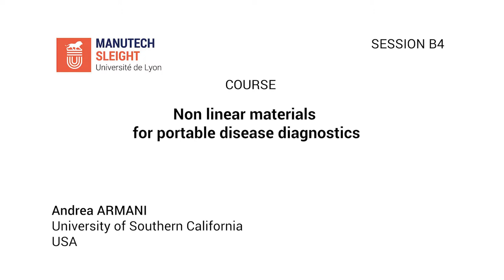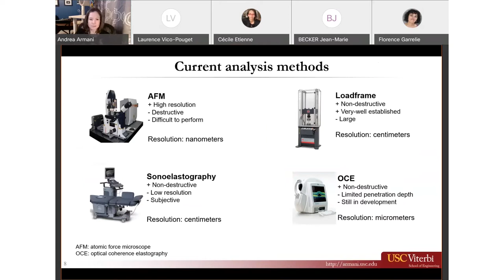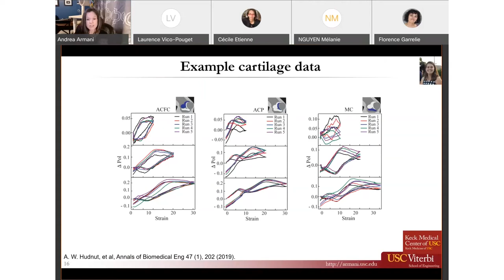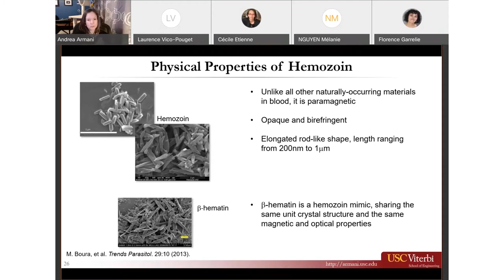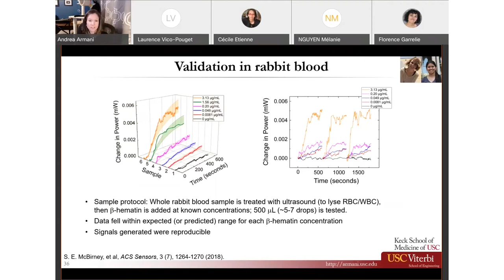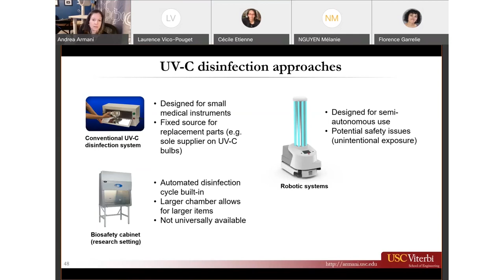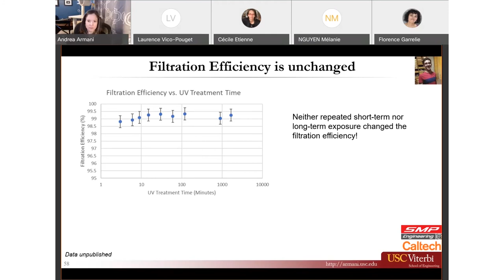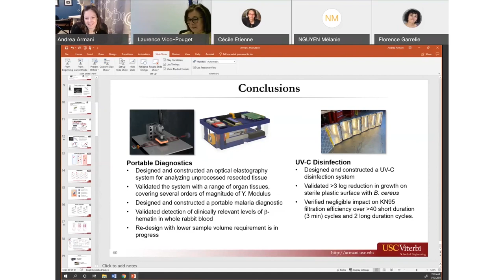Course “Non Linear Materials For Portable Disease Diagnostics” - Andrea ARMANI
The Graduate Interdisciplinary Session #5  - Tuesday 12th, January 2021 (Session B4)
Course: “Non Linear Materials For Portable Disease Diagnostics”
Andrea ARMANI - Irani Chair and Professor of Chemical Engineering and Materials Science, University of Southern California, U.S.A.

Andrea Armani addressed the specific challenges posed by discussions with medical researchers and physicians about pushing the limits of sensitivity of biological sensors to the single molecule detection level with high stability and low false-positive rates.